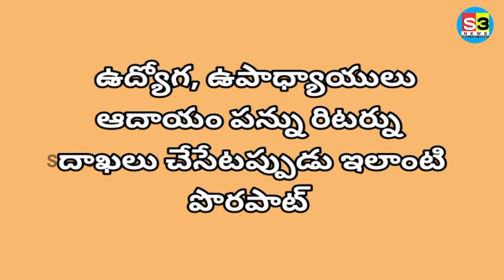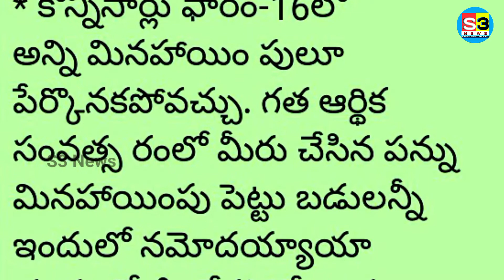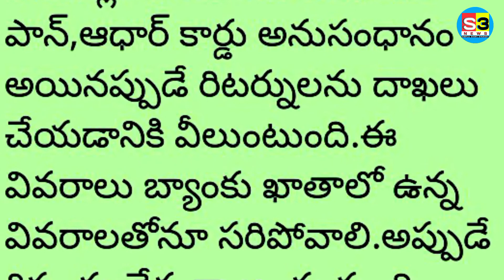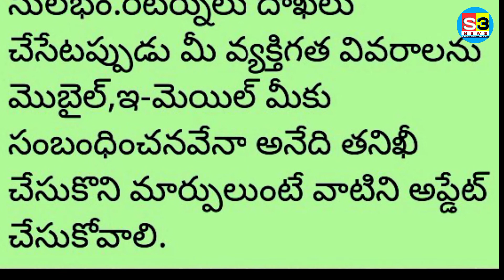ఉద్యోగులు ఇన్కమ్ టాక్స్ రిటర్న్స్ దాఖలు చేసేటప్పుడు ఇలాంటి పొరపాట్లు చేయకండి ll NSREDDY New Trends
Employees should not make similar mistakes while filing Income Tax returns ll e-filing mistakes ll ఈ ఫైలింగ్ చేయునప్పుడు ఈ పొరపాట్లు చేయకండి